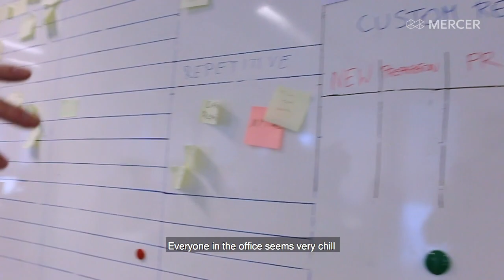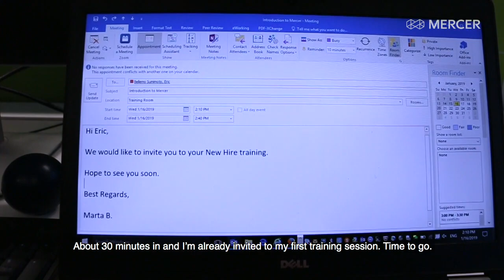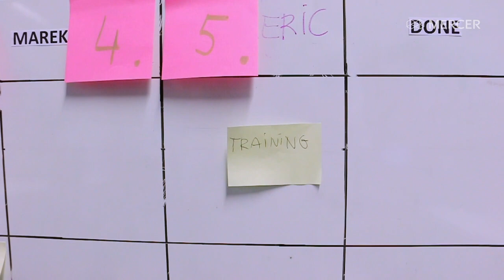First day @Mercer Warsaw VLOG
Eric is showing his first day at the Mercer Warsaw Office as a new hire in the Production team!

Mercer is a global consulting leader helping clients around the world advance the health, wealth and careers of their most vital asset — their people. With 22, 000 colleagues worldwide we believe we can make tomorrow, today. Mercer is a wholly owned subsidiary of Marsh & McLennan Companies (NYSE: MMC), a global team of professional services companies offering clients advice and solutions in the areas of risk, strategy, and human capital.

OUR MISSION We help clients around the world advance the health, wealth and performance of their most vital asset -- their people.

OUR OPERATING IMPERATIVES
* Build broader client relationships
* Deliver profitable growth
* Invest in the best people
* Outperform the competition